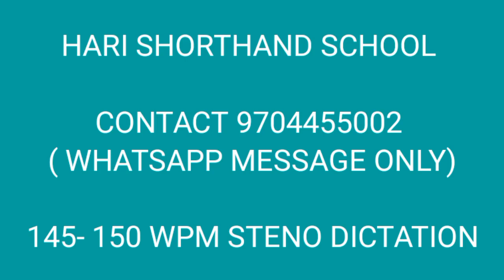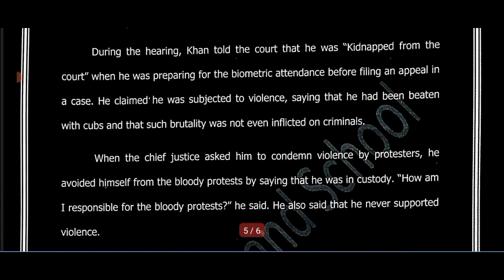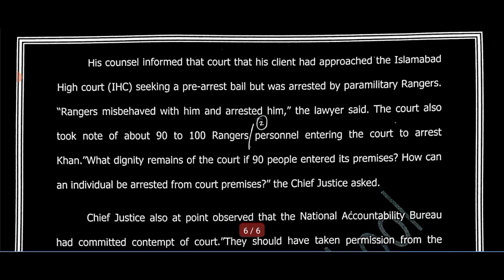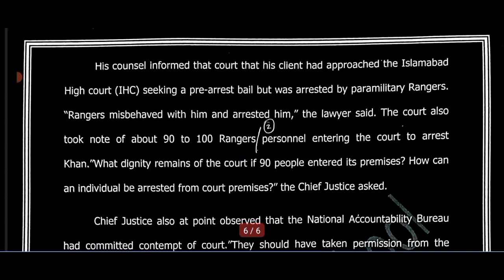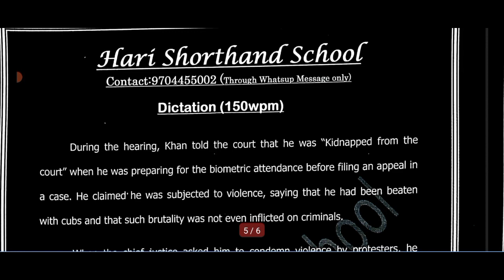150 WPM STENO DICTATION| THE DECCAN CHRONICLE EDITORIAL| FOR SSC, RAILWAYS, COURTS, PARLIAMENT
150 WPM STENO DICTATION| THE DECCAN CHRONICLE EDITORIAL| FOR SSC, RAILWAYS, COURTS, POLICE